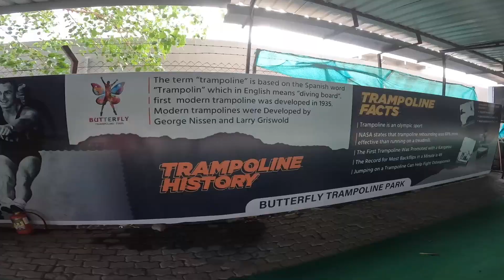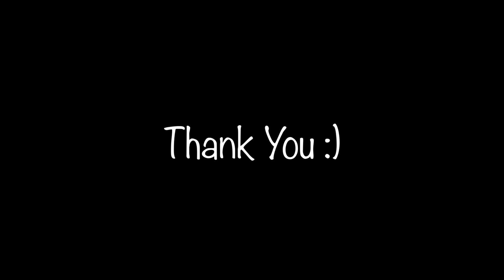Trampoline Park in Hinjewadi Pune || Butterfly Trampoline park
Hey Everyone,
In this video, I'm visiting Butterfly Trampoline Park Hinjewadi Pune and giving you all a tour and review of the place.

Apni Dukan